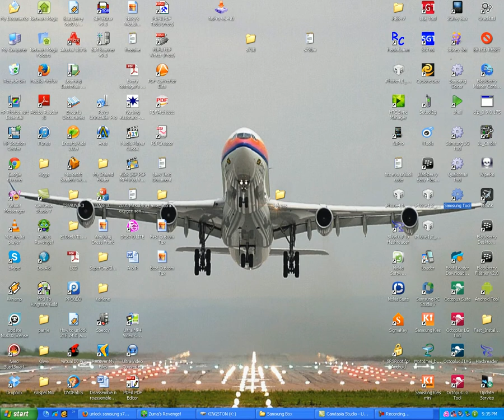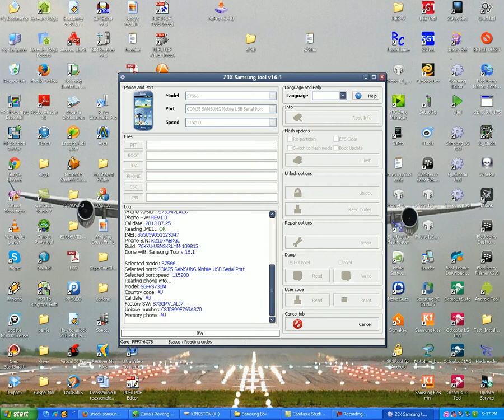Samsung S730 Unlocked by Z3X